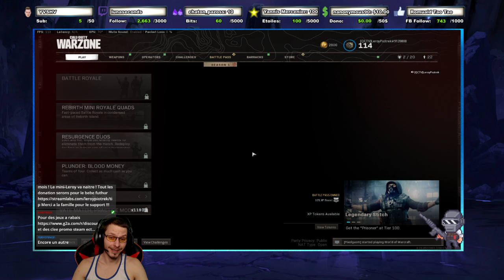⚜️ Le pire hacker de 2021 + 3 hacker en fin de game